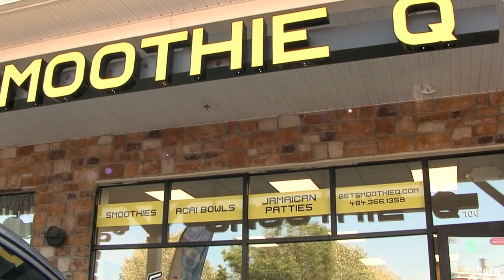Smoothie Q Comm. Spot August 30th, 2022